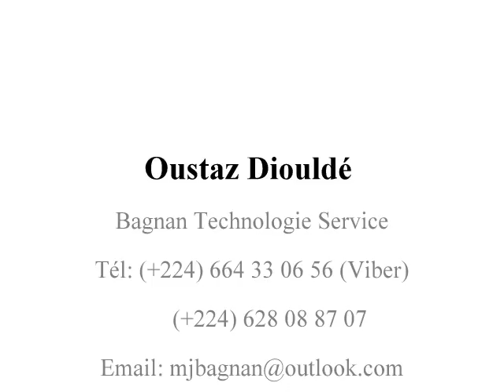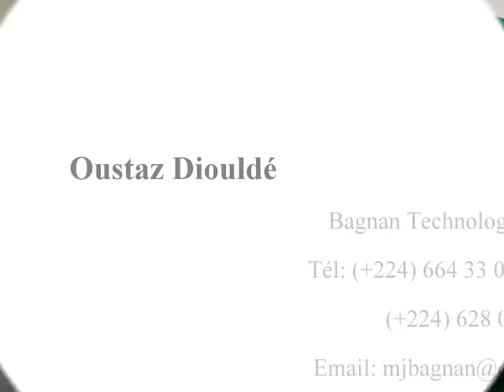Dr. Mamadou Oury : Fii Wondigal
Rejoignez-nous sur Facebook :
Conférence : Fii Wondigal
Par Docteur Mamadou Oury BARRY  (Guinée)
à Anvers (Belgique)

Incha'Allah.